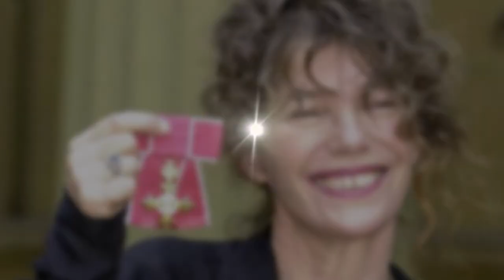Jane Birkin - Lifestyle | Tribute | RIP | Net worth | Biography | house | Family | Remembering | Hus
Video shows Lifestyle net worth biography information family dating girlfriend/boyfriend house car information and facts of Jane Mallory Birkin or Jane Birkin

Jane Birkin was English and France singer and actress. Jane Birkin married once to her husband John Barry. Jane Birkin had three daughters name Charlotte Gainsbourg Lou Doillon Kate Barry.Jane Birkin had past relationship with Serge Gainsbourg and Jacques Doillon.Jane Birkin had more than 20 million dollar. Jane Birkin mother was actress.vJane Birkin gone at 76 in her home Paris. Jane Birkin manly lived in France.

Voice given by The best channel members/staff/employee